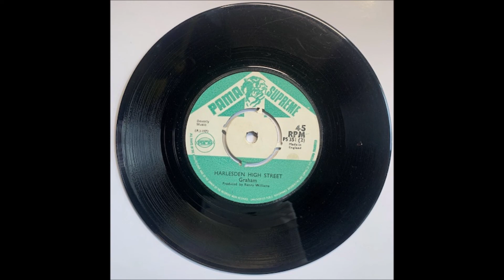Graham – Harlesden High Street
Instrumental Reggae !